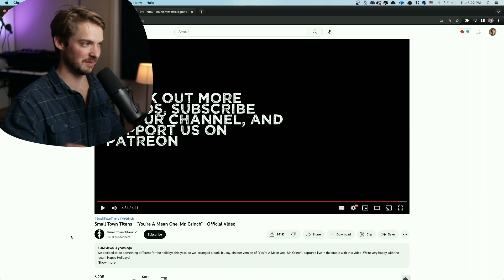Music Producer Reacts to Small Town Titans Viral Version of Mr. Grinch!!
This is my reaction Small Town Titans awesome cover of Mr. Grinch! Tis the season for some holiday songs!

Don't forget to rum tum tum that like button!
◤◢◤◢◤◢◤◢◤ˏˋ.𝗟𝗶𝗻𝗸𝘀!ˊˎ- ◢◤◢◤◢◤◢◤◢◤◢◤◢
💁 Send me a tip!

📝 Let me write or produce you a song! (Through Fiverr!)